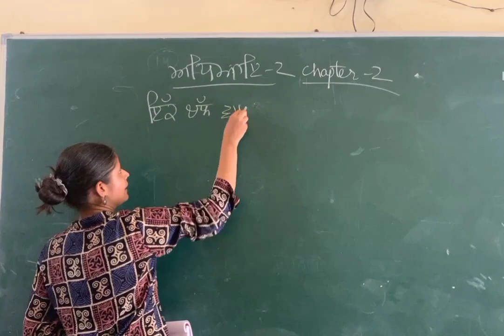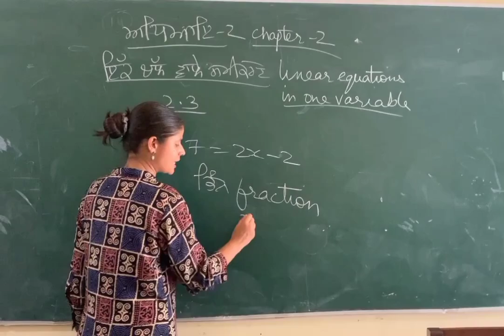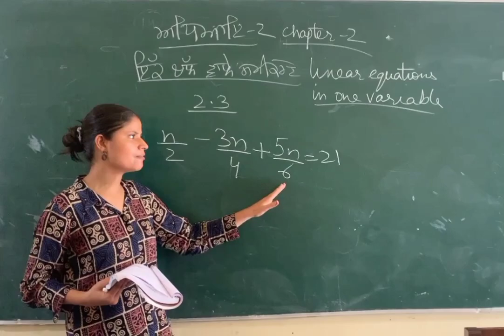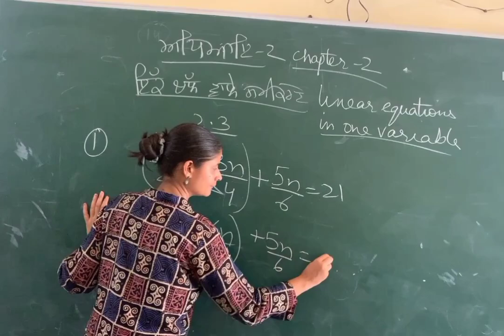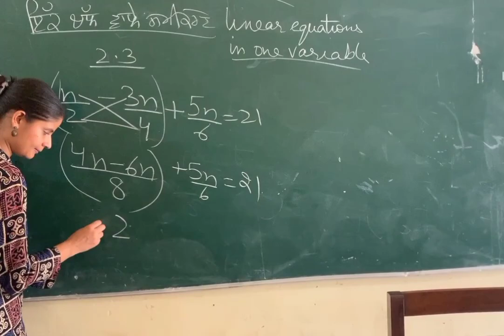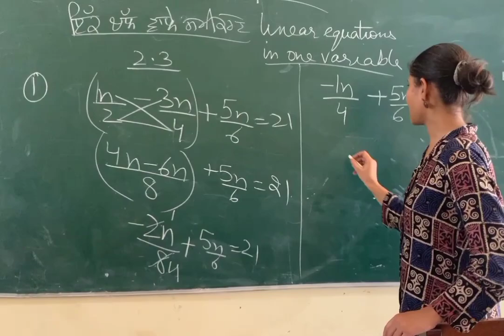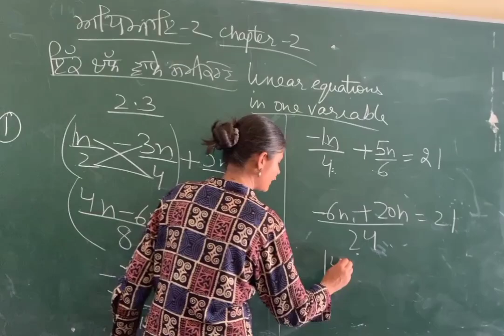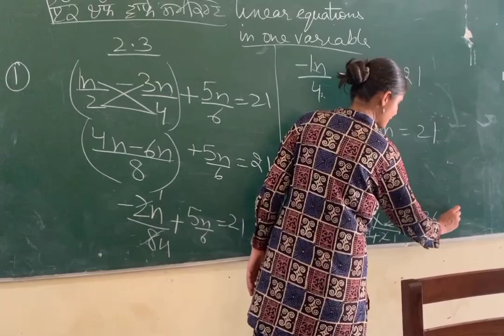Mathematics Professional#Class8 math#Linear equation in one variable Ex-2.3#Q1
Mathematics Professional#Class8 math#Linear equation in one variable Ex-2.3#Q1#Fraction#Addition of fraction#Butterfly method